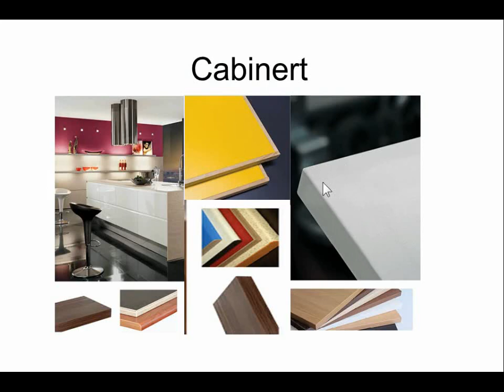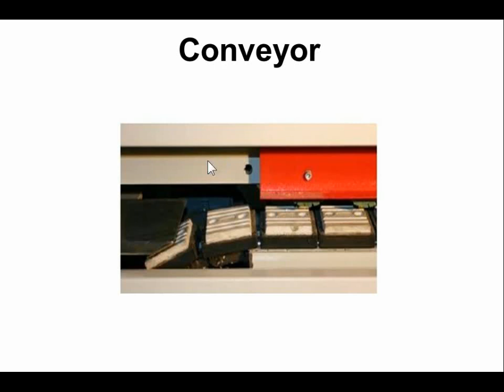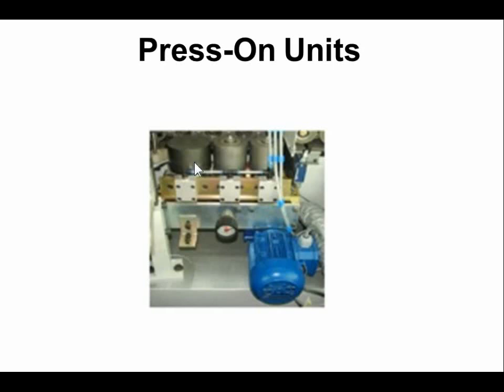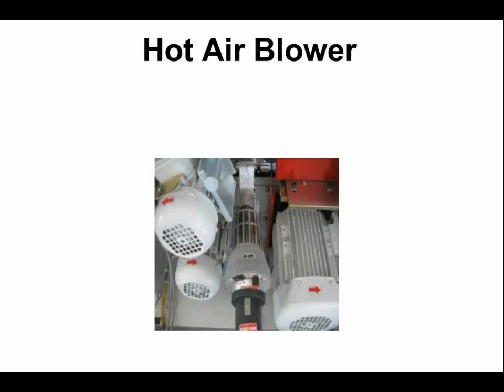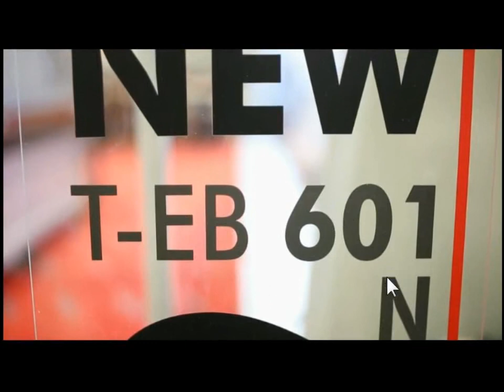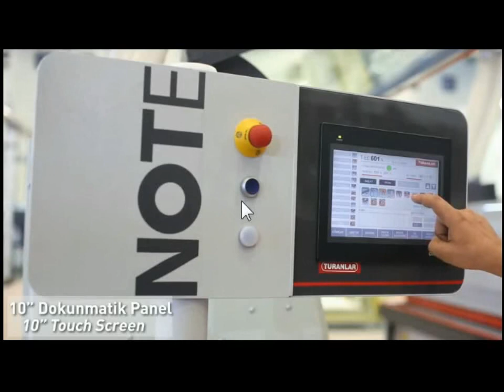Máy dán cạnh: Máy dán cạnh tự động dán cạnh chỉ PVC sử dụng keo EVA | Turanlar T-EB 601 N ☘️☘️🇨🇭🇨🇭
Máy dán cạnh
Máy dán cạnh tự động dán cạnh PVC dán cạnh 90 độ sử dụng keo EVA và PUR.
Máy hoạt động ổn định và dễ vận hành. Máy được nhập khẩu từ châu âu giá cả hợp lý.

+ Chuyên môn:
- Tư vấn các loại máy cnc.